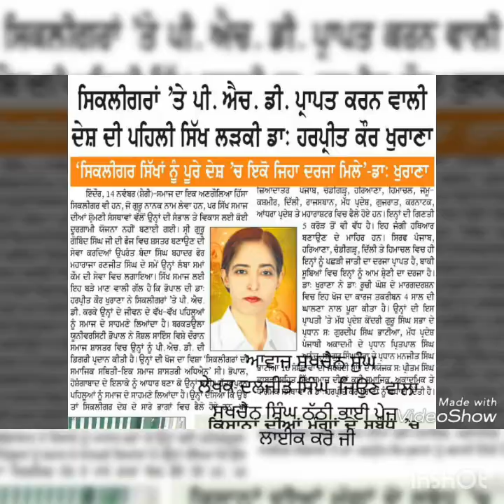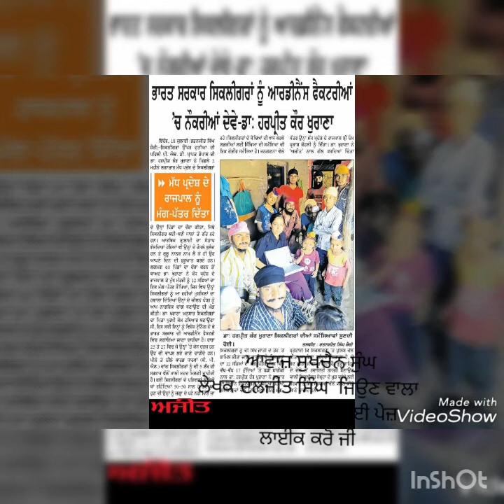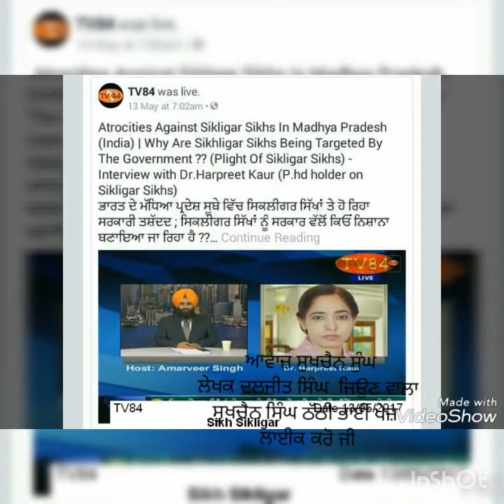Doc harpreet kaur khurna